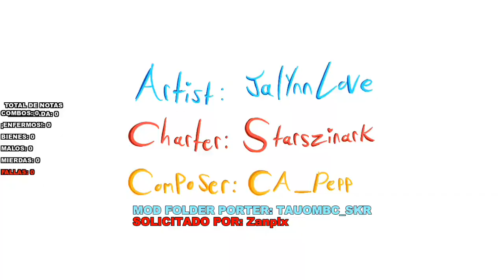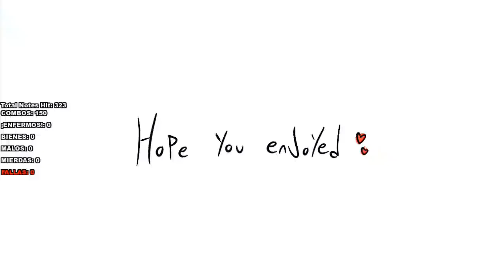𝙁𝙉𝙁 𝙈𝙊𝘿 𝙁𝙊𝙇𝘿𝙀𝙍 𝙋𝙊𝙍𝙏: 𝙎𝙋𝙀𝘾𝙄𝘼𝙇 𝙍𝘼𝙋 𝙁𝘼𝙉𝙈𝘼𝘿𝙀 𝙈𝙊𝘿 - 17𝘽𝙐𝘾𝙆𝙎 𝙓 𝙎𝙈𝙇 𝘼𝙉𝘿𝙍𝙊𝙄𝘿/𝙋𝘾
Starszinark - 𝘾𝙍𝙀𝘼𝘿𝙊𝙍 𝙈𝙊𝘿
@TAUOMBC_SKR (YO) - 𝙋𝙊𝙍𝙏𝙀𝘼𝘿𝙊𝙍 (𝙈𝙊𝘿 𝙁𝙊𝙇𝘿𝙀𝙍 𝙋𝙊𝙍𝙏𝙀𝘼𝘿𝙊𝙍), 𝘽𝙀𝙏𝘼 𝙏𝙀𝙎𝙏𝙀𝙍, 𝙀𝘿𝙄𝙏𝙊𝙍, 𝙂𝙍𝘼𝘽𝘼𝘿𝙊𝙍, 𝙋𝙍𝙊𝙋𝙄𝙀𝙏𝘼𝙍𝙄𝙊 𝙔 𝘼𝘿𝙈𝙄𝙉 𝘿𝙀 𝙈𝙄 𝙎𝙀𝙍𝙑𝙄𝘿𝙊𝙍/𝘾𝙍𝙀𝘼𝘿𝙊𝙍 𝘿𝙀 𝙈𝙄𝙉𝙄𝘼𝙏𝙐𝙍𝘼/𝙎𝘾𝙍𝙄𝙋𝙏𝙎 𝙋𝘼𝘾𝙆/𝙃𝙀𝘾𝙃𝙊 𝙑𝙄𝘿𝙀𝙊 𝙏𝙐𝙏𝙊𝙍𝙄𝘼𝙇 𝘿𝙀 𝙋𝙎𝙔𝘾𝙃 𝙀𝙉𝙂𝙄𝙉𝙀 𝟢.𝟨.𝟥 & 𝟬.𝟳.𝟭𝗵/𝙏𝙍𝘼𝘿𝙐𝘾𝙏𝙊𝙍 𝙀𝙎𝙋𝘼Ñ𝙊𝙇
𝙎𝙊𝙇𝙄𝘾𝙄𝙏𝘼𝘿𝙊 𝙋𝙊𝙍:
Zanplx
𝙎𝙋𝙀𝘾𝙄𝘼𝙇 𝙍𝘼𝙋 𝙈𝙊𝘿 𝙏𝙀𝘼𝙈
𝙎𝙩𝙖𝙧𝙨𝙯𝙞𝙣𝙖𝙧𝙠 - 𝘾𝙃𝘼𝙍𝙏𝙀𝙍, 𝙔 𝘾𝙊𝘿𝙄𝙁𝙄𝘾𝘼𝘿𝙊𝙍
𝙅𝙖𝙡𝙮𝙣𝙣𝙇𝙤𝙫𝙚𝙡𝙮 - 𝘼𝙍𝙏𝙀 𝙔 𝘼𝙉𝙄𝙈𝘼𝘾𝙄Ó𝙉
𝘾𝘼_𝙋𝙚𝙥𝙥 - 𝙈Ú𝙎𝙄𝘾𝘼

𝙈𝙄𝙎 𝘼𝙈𝙄𝙂𝙊𝙎:
El Bendy74 ツ
Acrobat FNF
°•MYT•°
Boyfriend SKR
DROID FNF ^_^
Sofia Girlfriend FNF
Mr.GuapeSKR^-^
PREXTER
CATGAMER PRO
TAILS HD
XD. _. 12
Yoani el erizo
QwaiAFK:3
bf gamer : ]
mathįi :3
☆GifTrif,IF 『FNF』 2☆
Kelisonic The Porter
Artesanías Juangel [Oficial]
elnubi123
DarkTails
Gabi the hedgehog
Mateuzinhoッ
Chris corruption HD y links xdd
TU PANA ALEXANDERSツ
╴𝙆𝙀𝙄𝙏𝙃 𝙍𝘼𝙉𝘿𝙊𝙈╶
ッTℐℤℐᎯℕᎾ★᭄ꦿ᭄ツ
Noas
ShockermY
itsTomRoyale615
Miguel fachero pro fnf
S4d_Pit
ElMaigty_FNAF
fnf girlfriend Gameplays
Boyfriend Wi Optimizaciones Venezolano Oficial
Canal do Brenninho
SONIC HD
LiuwuzGlitched
🐾lëø_e̶d̶i̶t̶_lk ®
VINICIUS FNF OFC YT
Edwin x
Jisco Skr
Bluey1.0
Brightside gameplays ​
Sex_Masex
ツ𝒃𝒍𝒂𝒄𝒌 𝒕𝒉𝒆 𝒉𝒆𝒅𝒈𝒆𝒉𝒐𝒈𝑿𝑫ツ
YasminNight123
El Panita Soul bf
New layse fénix
Ralsei Wuz
VGPH Mods
Angelitopro104
HTKSantomari
Haron el Optimizador
GONA FNF
Pixelentity
David Méndez
SoyFearOffical
zFabriRzSKR
Sal3m Alroba
Gian Aldover Gaming 2
ScarrBoyfriend
Aaron: Xml 💙
PersonaSonic/Jack Of Blades
SirMania
MRINSANOXD
Juann
Tainlomar El Pro
sonic avance yt_celeste 2 シ